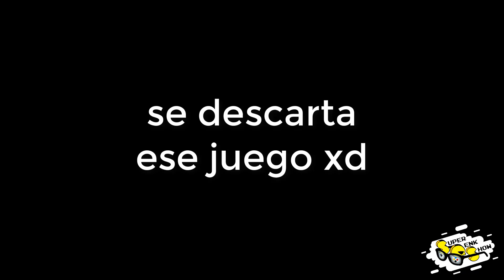PS4|Xbox One: JUEGAZOS que saldrán en 2021 y 2022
Hablemos de juegos que se vienen para PS4 y Xbox One en 2021 y 2022.
Exclusivos y multis.